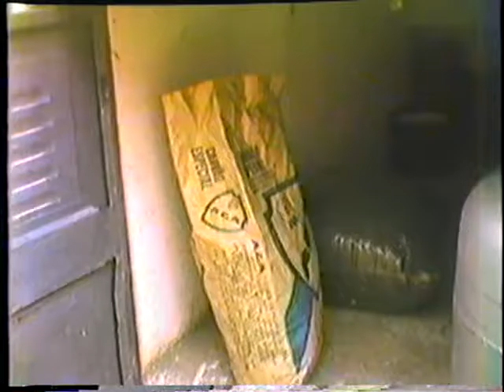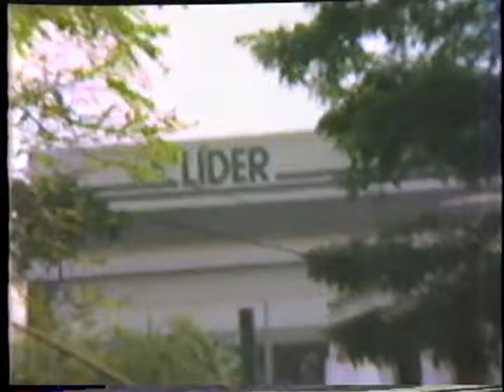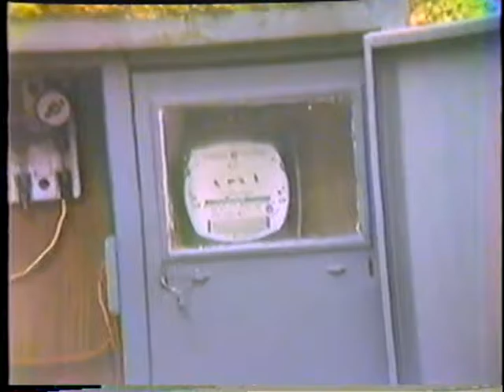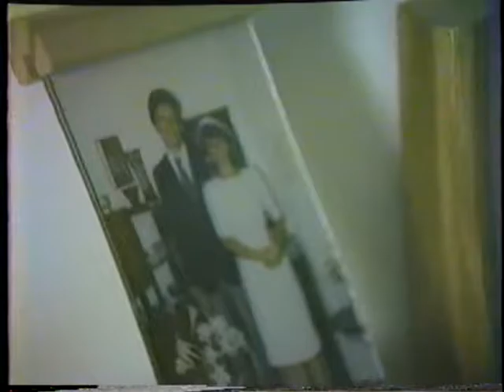Terezinha e Jorge 1 Início da saga